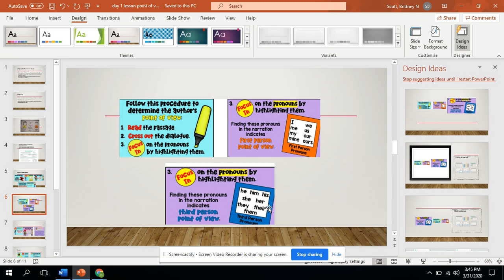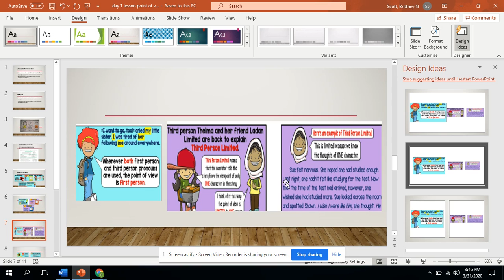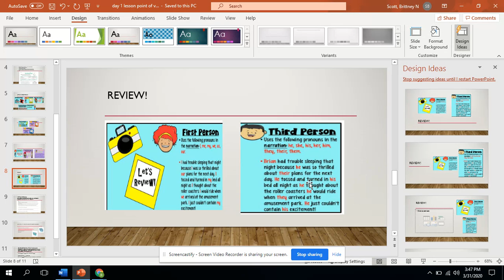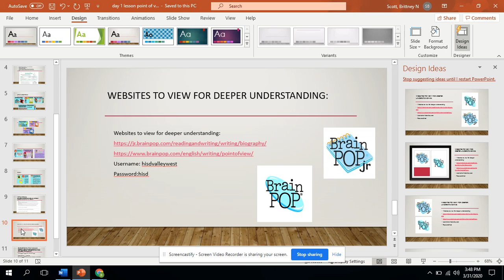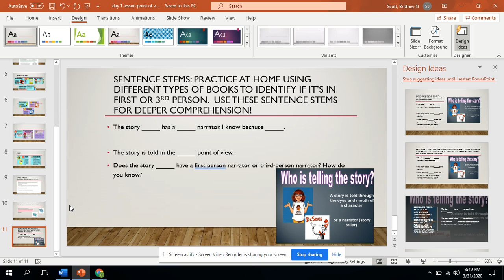4-1 - 2nd Reading (Part2)